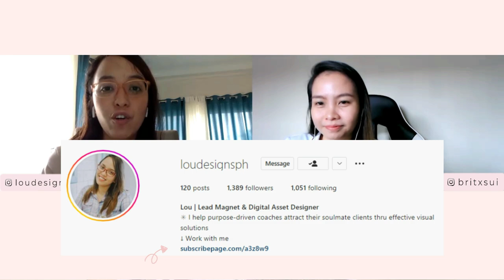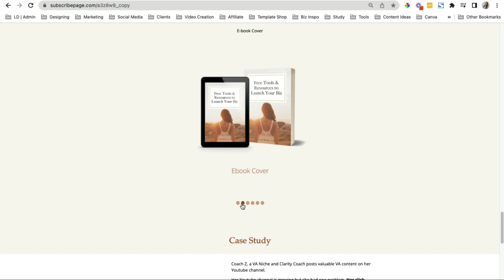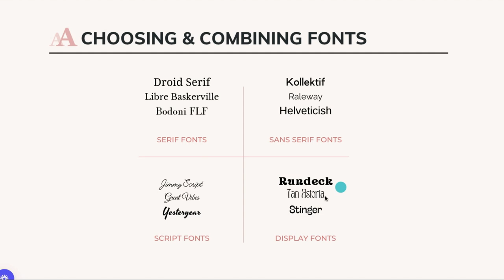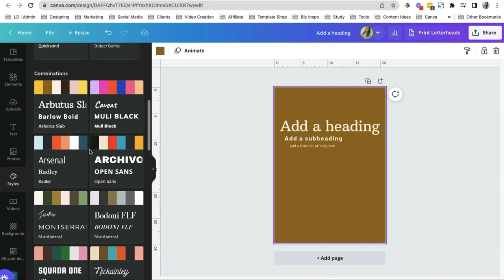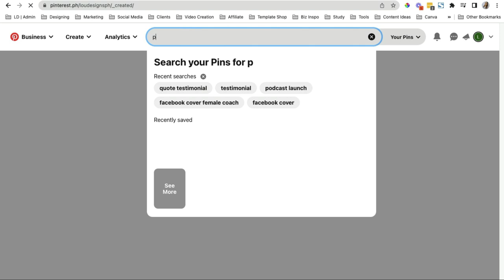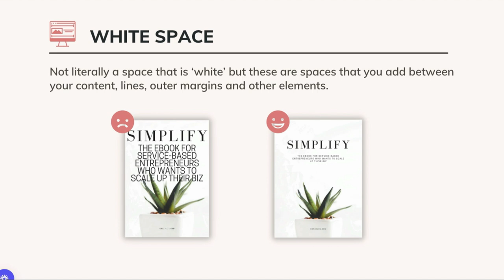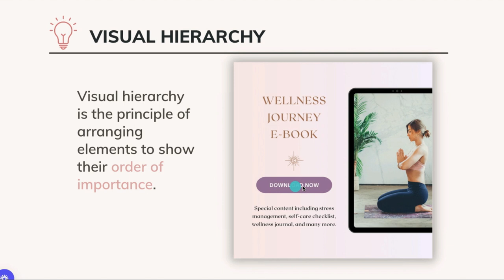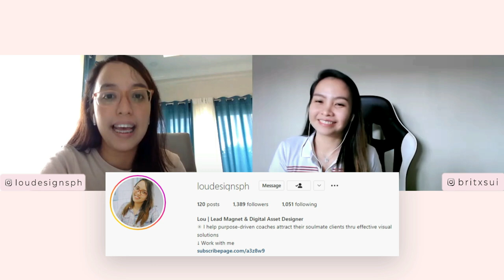How to Create Professional Social Media Graphic Design | Canva Tutorial for Beginners [CC Eng Sub]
Hello Bosses!

👩‍💻 Do we have aspiring graphic designers here?
👩‍💻 Or are you an SMM having a hard time designing graphics for your account/your client's social media accounts?

If you are, I'm so excited to share with you Boss Lou's tutorial on how you can create professional-looking and effective designs using a free tool (Canva)

Boss Lou discussed:
👉 her service offer/package as a graphic designer
👉 tips on how to find and combine FONTS and COLORS
👉 what are STOCK PHOTOS and how to find a cohesive collection of photos inside Canva
👉 what is WHITE SPACE in designs
👉 how to properly ALIGN text and elements
👉 what is VISUAL HIERARCHY
👉 how to use REPETITION in designs
👉 and more other tips and reminders for you!

Are you excited to learn about the basic principles in graphic design, Bosses?

🔗 Get a month of Canva Pro FREE: Sign up to Canva Pro and get a free 30-day trial

Topic discussed:

How to Create Professional Social Media Graphic Design,
Canva Tutorial for Beginners,
Professional Social Media Graphic Design,
canva tips for beginners,
social media managers,
how to design like a pro with canva,
canva tutorials,
canva social media graphics,
canva step by step tutorial,
canva design like a pro,
canva for students,
canva for freelancers,
canva for entrepreneurs,
canva templates,
how to design using canva,